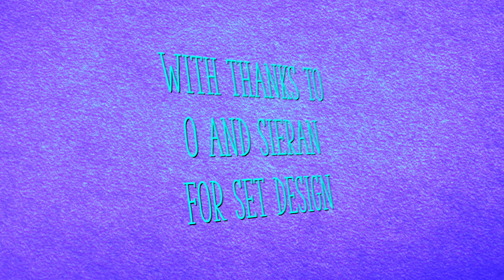Bury That Body! | FINAL CUT | LEGO Stop Motion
Ru' and Lil' get a tad more than they bargained for at a house viewing!

This is the fully completed version of the video with temporary animation replaced, some cleanup, and sound design. The original was made in 24 hours for Bricks in Motion's THAC 2024 contest, coming 10th place overall.

Cast:
Mr Spanglës - Derek
O - Doris
J - Ru'
Lucy - Lil'
Mannie - Mike Paisely (Cameo)
O - Johnny Thunder (Cameo)

Special thanks to O an Sieran for help with the set building!